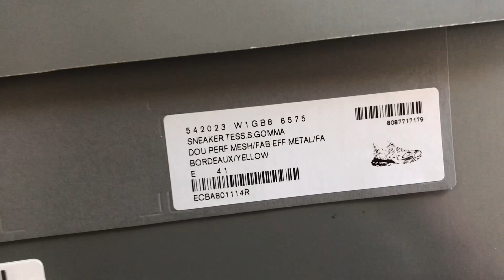Balenciaga Track “Burgundy” Unboxing & On Feet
Hi guys, I wanted to show you what to expect when you purchase a pair of Balenciaga Track. This pair is in the burgundy colorway which is very loud with the yellow accents. Unfortunately my pairs came in with very obvious glue stains that I ended up returning them.